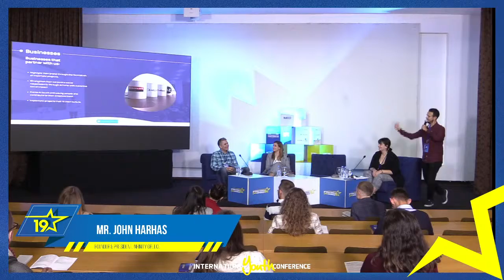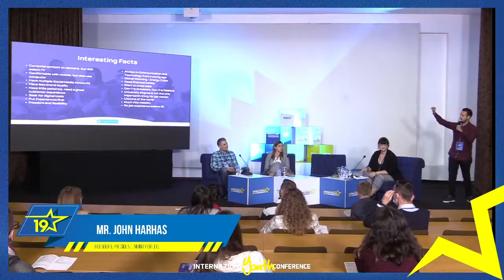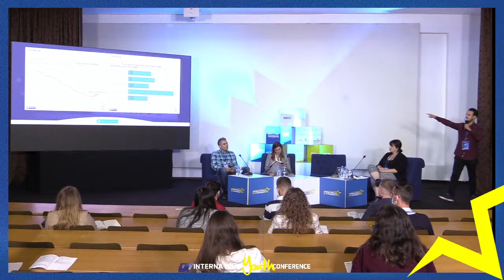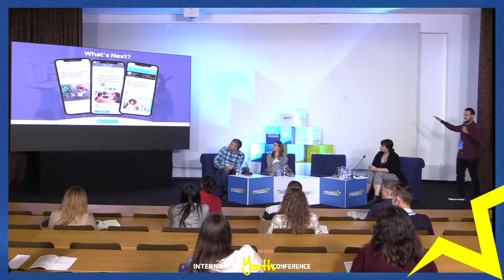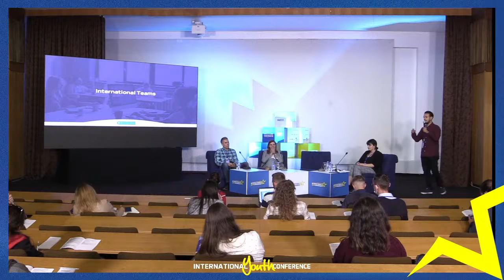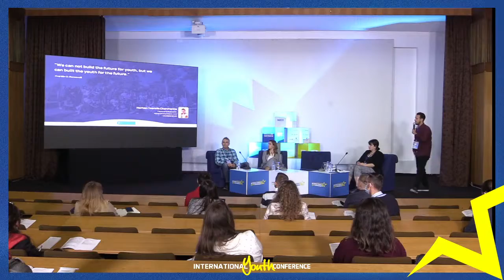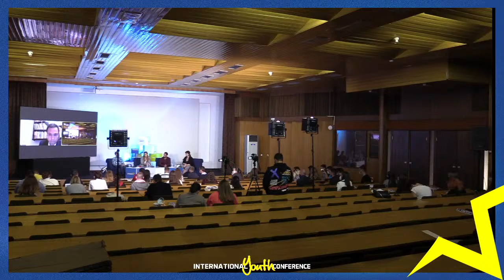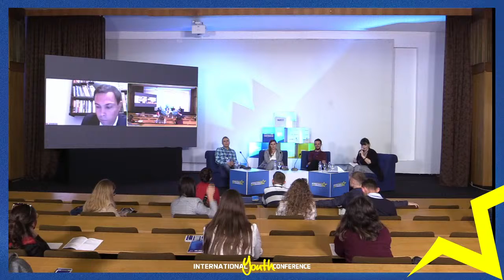Session IV: Sustainability and Digitalization How do they fit in transforming the region?